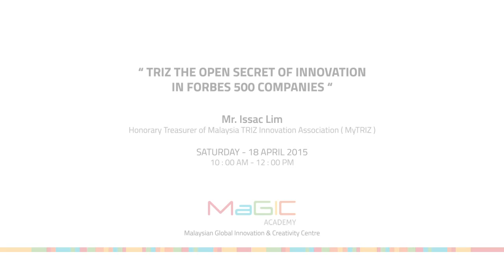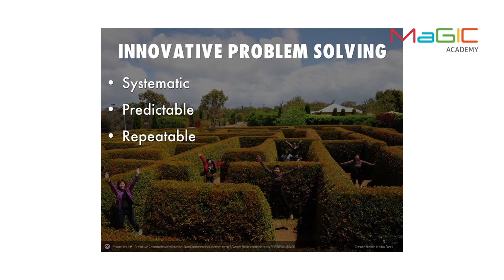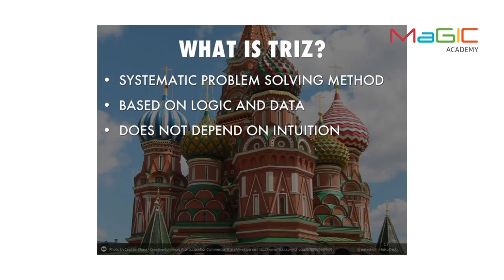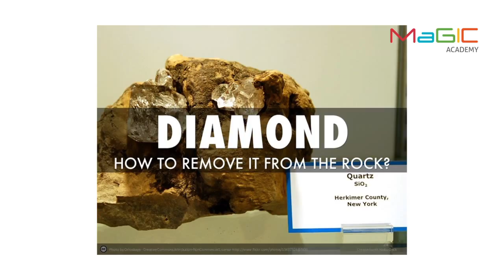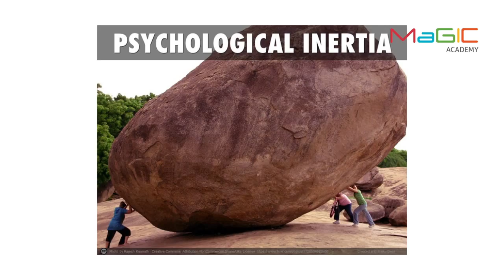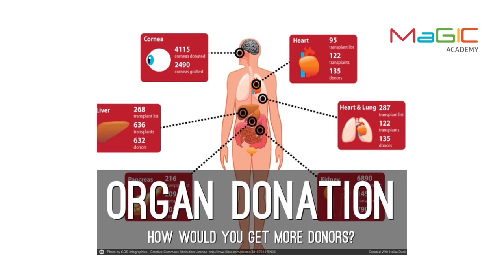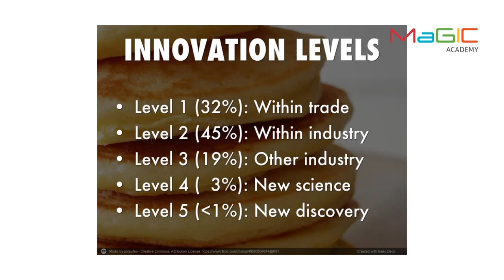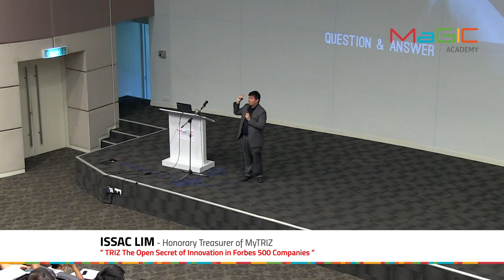MaGIC Academy - Issac Lim - TRIZ The Open Secret of Innovation in Forbes 500 Companies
The slides of the workshop can be found at

Key Takeaways :
- The 5 Levels of Innovation : Not All Innovations are Equal
- Systematic Innovation : Make Success Predictable & Repeatable
- Doing the Right Thing : Finding the Right Problem to Solve
- Doing Things Right : Finding the Right Solution to the Problem

As a certified TRIZ practitioner and trainer, Issac has experience in running talks and workshops in the areas of TRIZ, innovation, and eco-efficiency. To date, he has consulted and trained innovators from various industries. The growing list of trained companies includes finance, education, manufacturing, and construction industries. Issac is also an author in the American Journal of Applied Sciences and the International Journal of Innovation Management & Technology. Besides proliferating TRIZ together with the Malaysia TRIZ Innovation Association (MyTRIZ), Issac serves as its Honorary Treasurer.